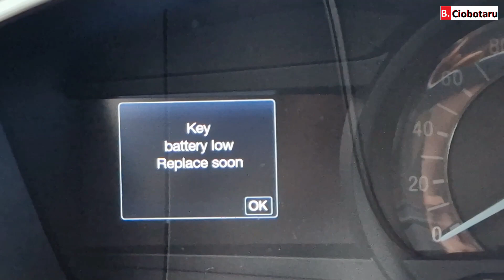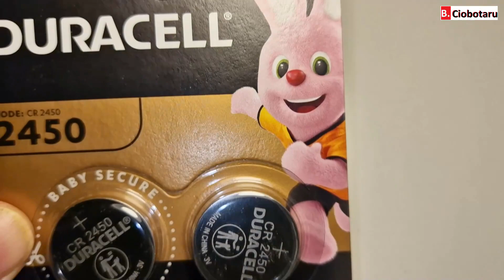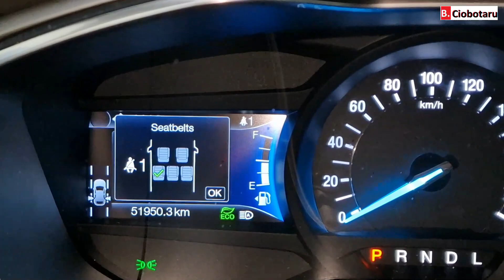FORD MONDEO/FUSION KEYLESS REMOTE CONTROL BATTERY REPLACEMENT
How to change  keyless remote key battery ON A FORD MONDEO/FUSION HYBRID 2.0 eCVT 187 HP 2020

Note:
                                            !!! WARNING  !!!
I AM NOT RESPONSIBLE for any work done improperly on your vehicle. Work done at YOUR OWN RISK. If you have any doubts about this repair, please do not carry it out and go to a specialist service.
   This video is just my method and may not be correct, therefore I AM NOT RESPONSIBLE for your actions THANK YOU!!!

DACA TUTORIALUL VIDEO TI-A PLACUT SI TI-A FOST DE FOLOS, AJUTOR TE ROG INSCRIETE SI NU UITA SA PUI UN ! LIKE !

Nota:
                                            !!!  ATENTIONARE  !!!
   Acest videoclip trebuie folosit doar în scop informativ și nu garantează obținerea vreunui rezultat specific. NU SUNT RESPONSABIL pentru orice lucrare efectuată necorespunzător pe vehicul dvs. Lucrările le efectuati pe PROPRIUL RISC. Dacă aveți vreo îndoială în legătură cu această reparație, vă rog să nu o efectuați și să mergeti la un service specializat.
   Acest videoclip reprezintă doar metoda mea și poate că nu este corecta, prin urmare NU SUNT RESPONSABIL pentru acțiunile efectuate de dvs. VA MULTUMESC!!!